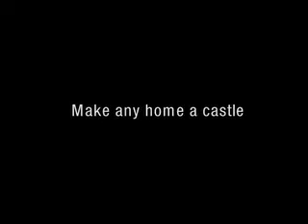The Castle Combe Great Room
USFloors' Castle Combe Floor and Wall Collection features beautifully aged, inspiring hand crafted oak floors. The Castle Combe Great Room video features Avon from the Manor House series on the floor and Cotswolds from the Relics series on the wall. Pay special attention to the bowtie shaped wooden peg inlays of Cotswolds.